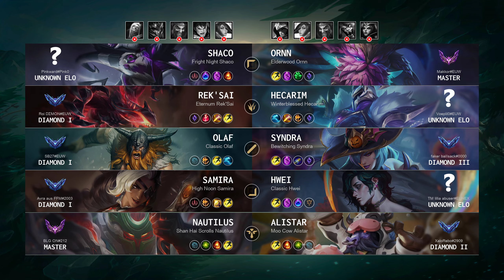Nautilus Support vs Alistar: Super CC - EUW Master Patch 14.19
Nautilus Support played by "BLG ON@212", EUWMaster 7 LP

- Queue: Ranked Solo/Duo
- Skin: Shan Hai Scrolls Nautilus
- Primary Rune: Aftershock

Timeline:
00:00 Ban & Pick
00:15 Runes & Abilities
01:48 Team FIGHT
02:16 Gameplay
04:20 Team FIGHT
05:33 Gameplay
07:15 Team FIGHT
07:43 Gameplay
09:02 Team FIGHT
09:42 Gameplay
10:52 Team FIGHT
11:20 Gameplay
13:04 Team FIGHT
13:35 Gameplay
17:15 Team FIGHT
17:43 Gameplay
20:35 Team FIGHT
21:21 Gameplay
24:12 Team FIGHT
24:40 Gameplay
26:14 Team FIGHT
26:48 Gameplay
28:20 Team FIGHT
29:12 Gameplay
30:34 Team FIGHT
31:02 Gameplay
32:24 Team FIGHT
33:01 Take down The Turret
33:20 Take down The Inhibitor
33:26 Take down The Turret
33:34 End credit